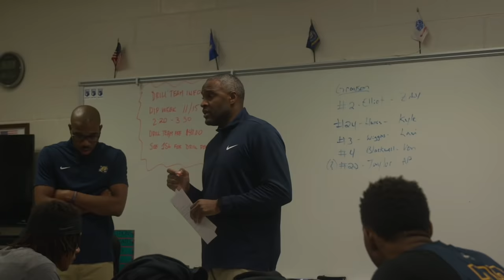Isaiah Collier : "Forever Me" Season 1 Episode 4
A Series Based On A Talented Young Man

Isaiah Collier 10th Grade Rising Junior Is A 5 Star Back To Back GHSA Champion
Isaiah is Ranked 5th In His Position & Ranked #1 on ESPN In The State Of Georgia. As He Goes Through Trials and Tribulations. As He Has a Goal To Become ANOTHER STATE CHAMPION 3 years In a row.
Isaiah Is Now In His 3rd season of Georgia High School Basketball. He says "3 PEAT".